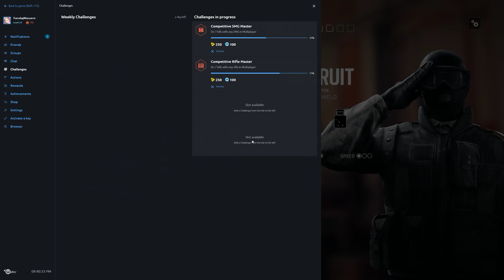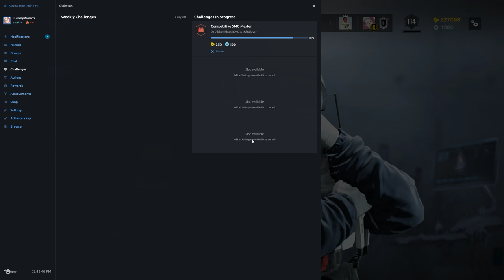Rainbow Six Siege + Part 1153 + Kafe Dostoyevsky TDM Bomb + pcgaming crew